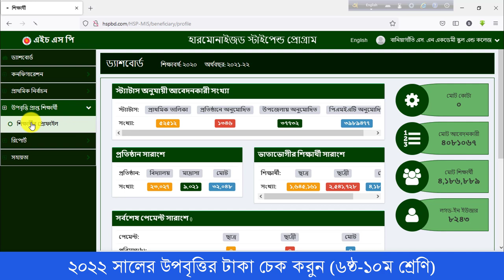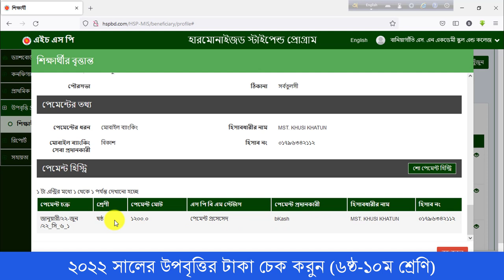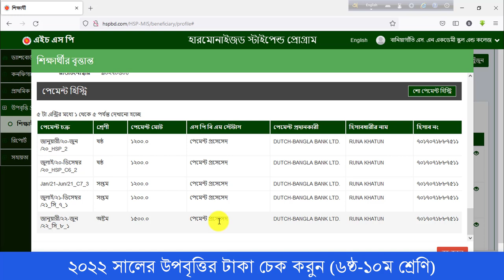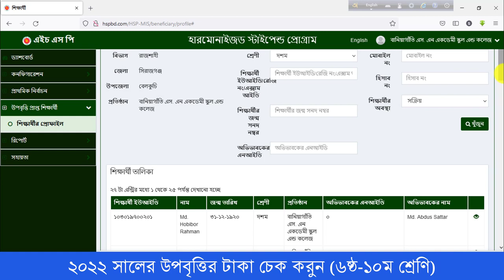২০২২ সালের উপবৃত্তির টাকা । HSP & MIS Stipend Money 2022 । ৬ষ্ঠ-১০ম শ্রেণি ।